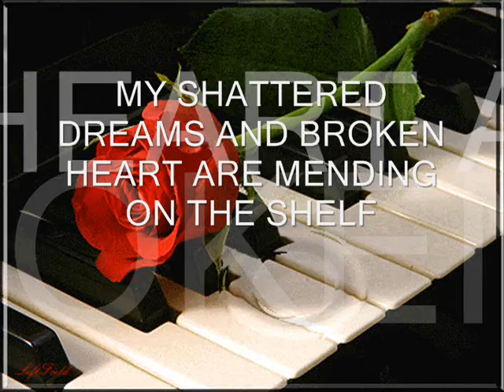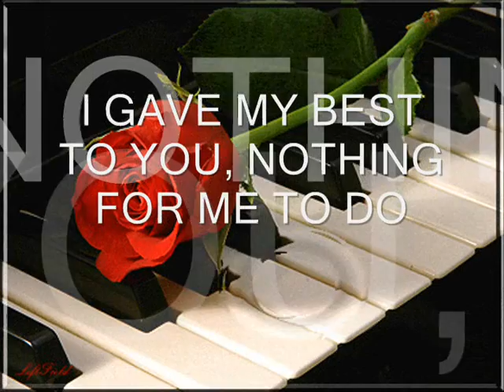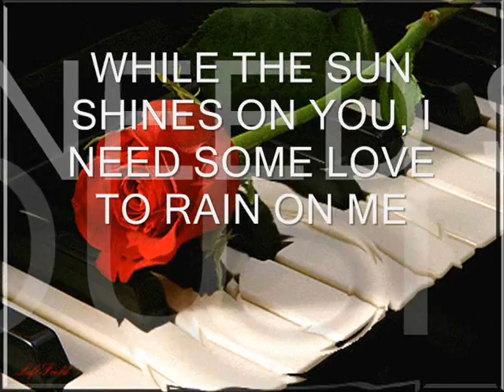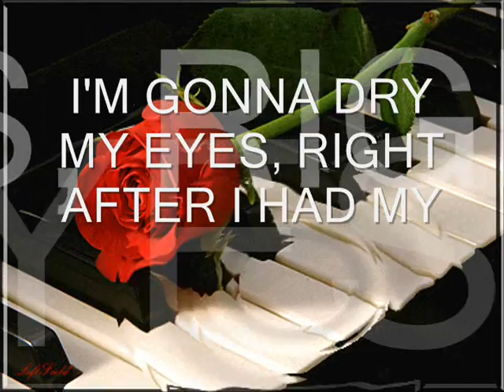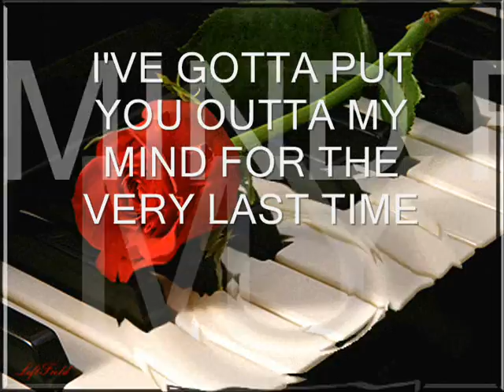ONE LAST CRY BY BRIAN MCKNIGHT WITH LYRICS